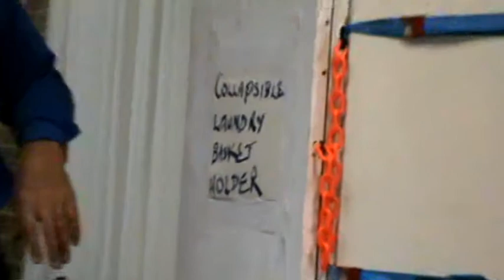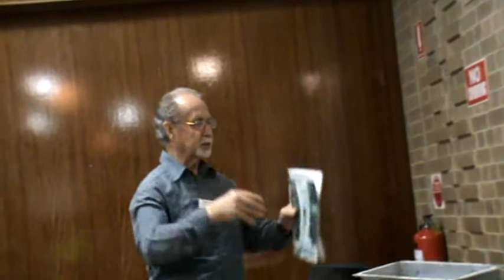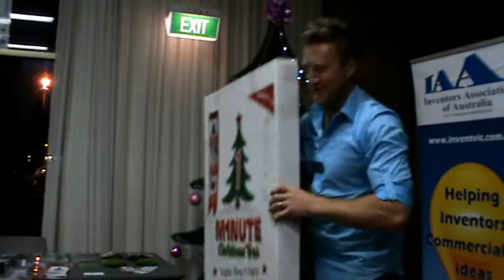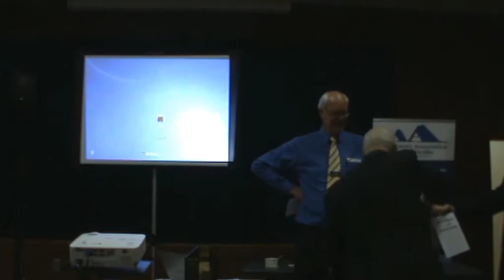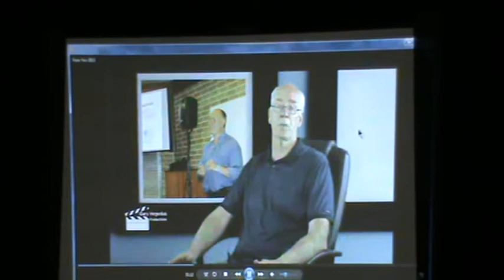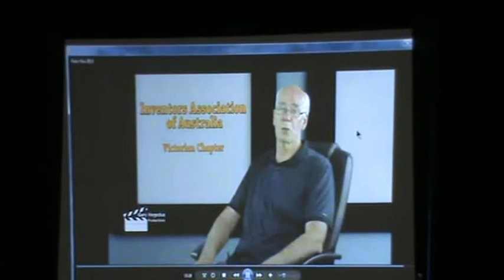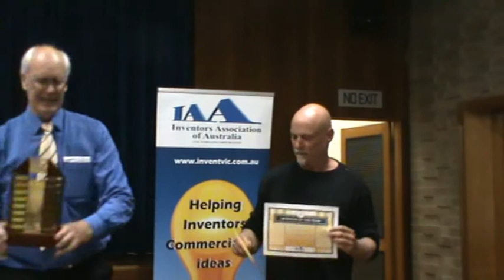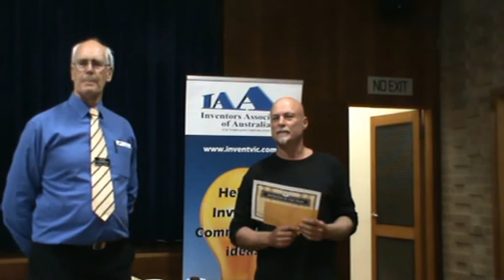Inventor of the Year / Christmas party 2013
Inventor of the year competition and Christmas party 2013. Rod Sheppard won with his product "Pump Defenda" that protects a fire fighting pump in a bushfire situation. John Maltzhan came second with his stroller "Coolamon" that can fit a week's shopping as well as the baby. Third place went to Archie Grogan for his "1 Minute Christmas Tree" that looks great and hangs on the wall taking up less space.
Other inventors who competed were Sam Spataro who developed a valve that allowed floats to rise in a water column for a perpetual motion machine, Bernard McCann with his foldaway laundry basket and Peter Barrett with his bio feedback device to help with rehabilitation of stroke and accident victims. Rod Sheppard who won the event also showed his other product "Eco Switch" which saves on electricity by being an easily accessible switch to turn off electrical devices.
Everybody enjoyed the food, drink and competition that ended the year.